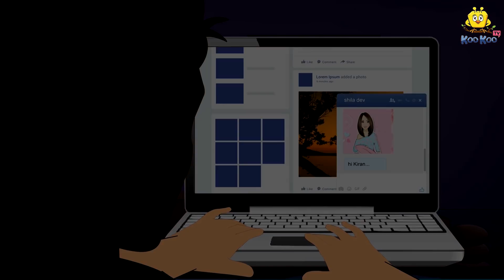दुल्हन बनी डायन Part 2 | Horror Stories | Stories in Hindi | Hindi Kahaniya |Koo Koo TV Hindi Horror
Story - Dulhan Bani Daayan Part2

Written by and Concept: Neil D'Silva